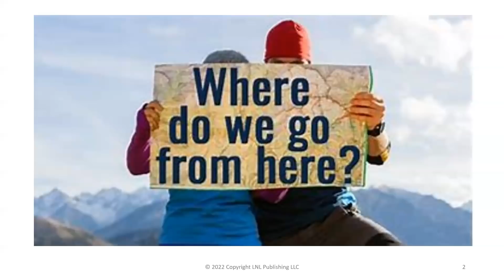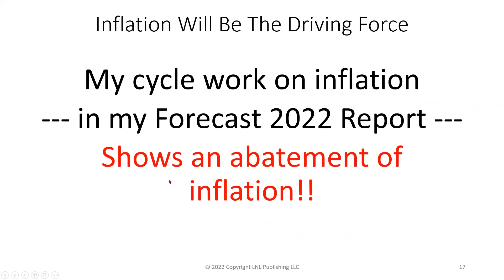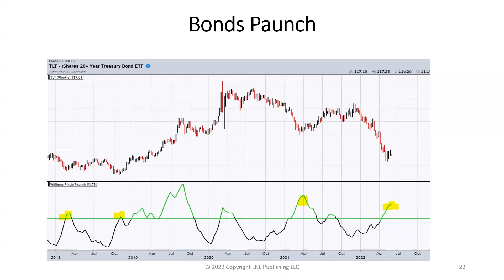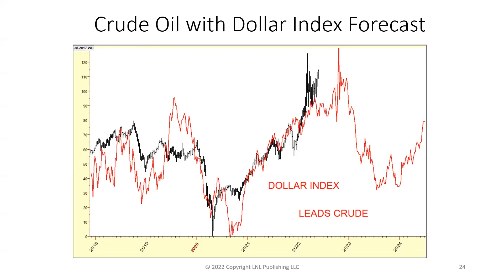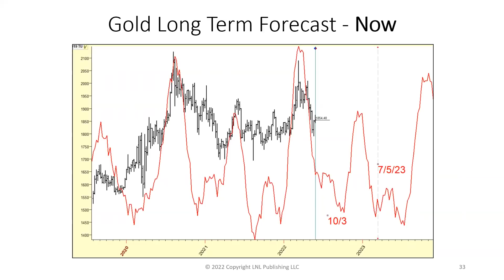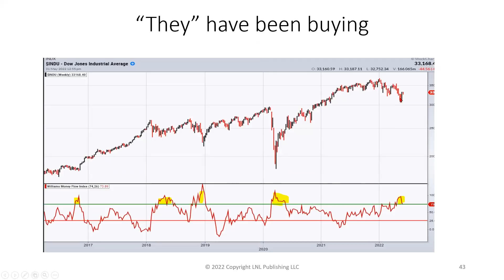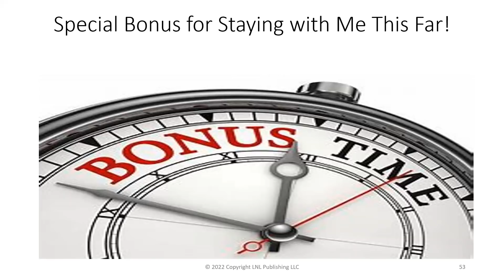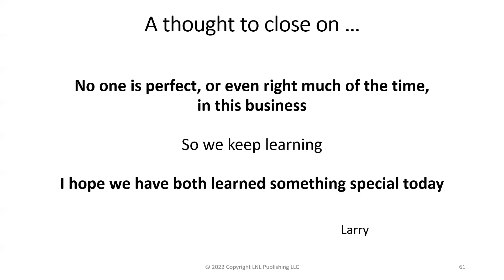Where Do We Go From Here and Will This Rally Last? Larry Williams Special Presentation (06.01.22)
Larry is back and ready to weigh in with his forecast of where stocks—and the economy—are headed. He takes a look at some of the "Fallen Angels" of the market and discusses the ongoing situation with inflation. Afterwards, he focuses on the idea of "Where We Buy, What We Buy" and shows evidence that a significant low has already come in. You don't want to miss this exclusive update from the legend himself.

00:00 - Intro
01:11 - Fallen Angels: Microsoft, General Electric, AIG, Bitcoin
03:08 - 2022 Inflation Forecast, Inflation Cycle
05:49 - Bonds Forecast
08:46 - Crude Oil with Dollar Index Forecast, Long-term and Short-term Cycles
11:29 - Fundamentals of Gold, Gold Cycles, Forecast
15:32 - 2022 Decennial Pattern Roadmap, Valuation Model,
19:21 - Investment Idea: Where We Buy, What We Buy
21:18 - Bonus Time! 19-Year Pattern Shows Significant Low is in NOW, 2022
23:41 - Final Thoughts